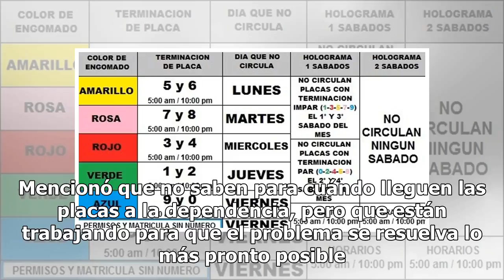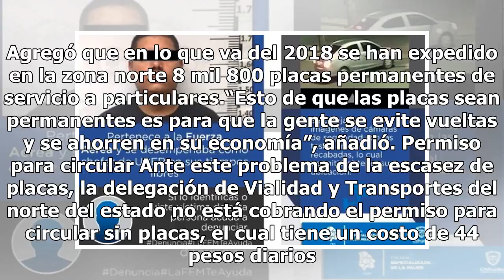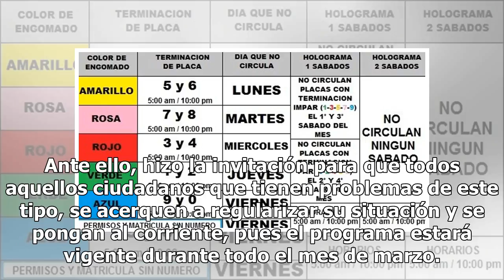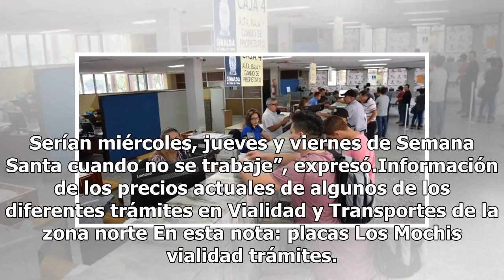Se agotan placas vehiculares en Vialidad y Transportes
Por la alta demanda que tuvieron las placas permanentes en Sinaloa, las láminas se agotaron desde hace tres días en la delegación de Vialidad y Transportes de la zona norte, aunque el desabasto es en todo el estado. “Esto no es un problema exclusivo de Los Mochis. Es un problema a nivel estado. Las ...